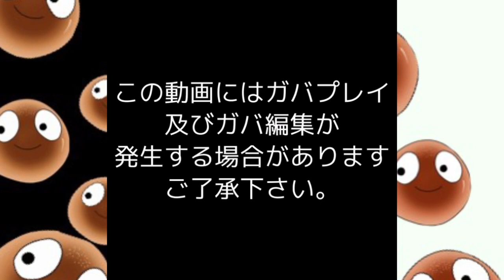【逆転オセロニア 】【チャンピオンシップ】こしあんのチャンピオンシップラウンド2直前おすすめデッキ紹介part1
チャンピオンシップラウンド2で使えそうなデッキ作りました。

part1ではコンバートとラニ混合の紹介です。

毎日午後5時更新予定
企画、リクエスト募集中

こしあんのTwitter